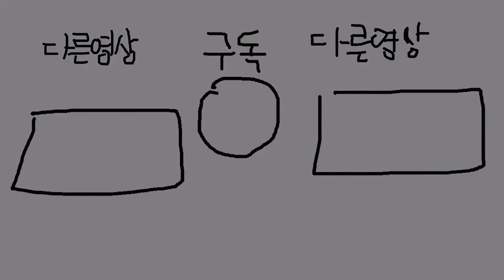인기가 많아서 걱정 - 땅굴 생존기 #5